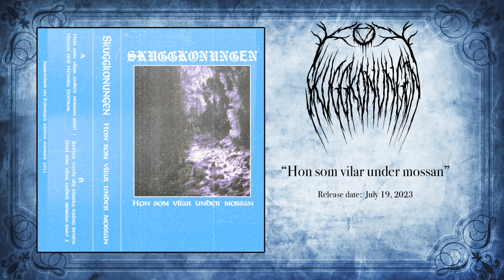Skuggkonungen - Hon som vilar under mossan (2023, ambient, dungeon synth)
Artist: Skuggkonungen
Album: Hon som vilar under mossan
Released: July 19, 2023

Track Listing:
0:00  Hon som vilar under mossan part 1
5:05  Häxan och Hennes Döttrar
11:07  Rötter växte sig starka kring Benen
15:52  Hon som vilar under mossan part 2